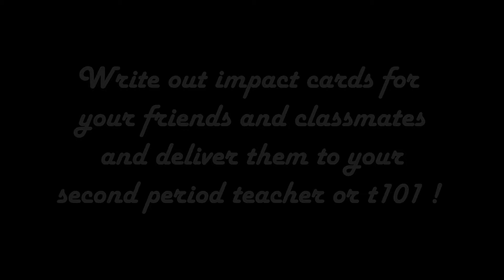11 19 Bulletin